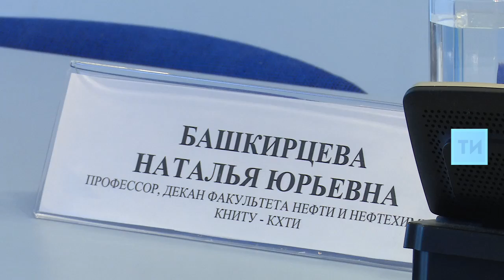Роспотребнадзор и ученые рассказали о последствиях воздействия метанола на организм